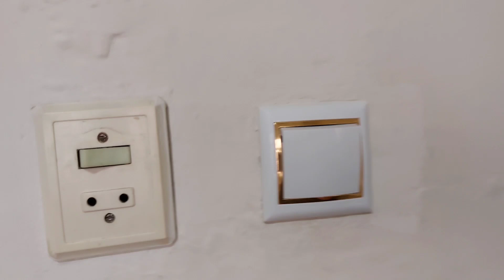Kırılan Priz Nasıl Takılır❓️Tekli ANAHTAR BAĞLANTISI Nasıl Yapılır❓️ Lamba Elektrik Düğmesi Bağlama